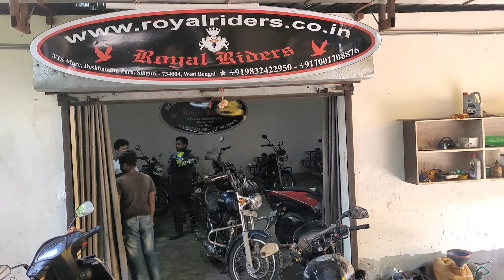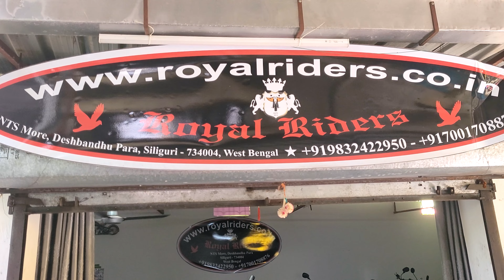North Bengal 2 : Dhotrey Vlog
Hey folks,
Again we went to venture the northern part of West Bengal and we travelled and experienced some of the offbeats of the Himalayan region on bike.
This video is about a small yet mesmerizing hamlet, Dhotrey. Here we stayed for 2 days and experienced one of the most gracious hospitality amidst the serene mountain ranges and underneath countless stars in the cold yet clear skies.

Song : Safarnama
singer : Lucky Ali

Song : Maiyya Mainu
Singer : Sachet-Parampara